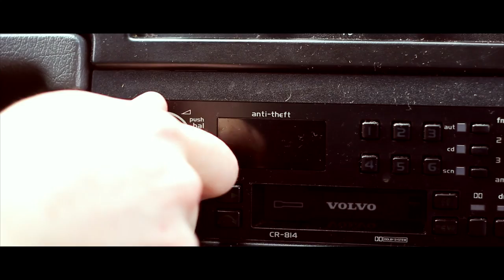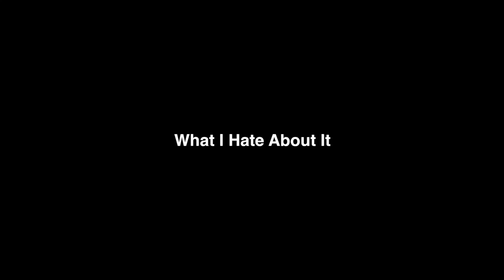LIVING WITH MY VOLVO WAGON... vlog 1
Trying this for the first time on an ancient channel!